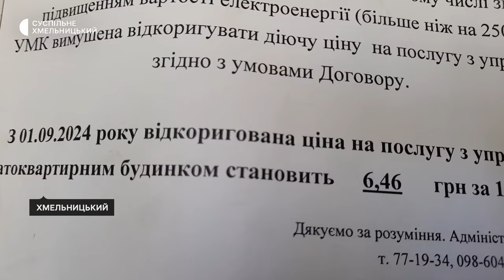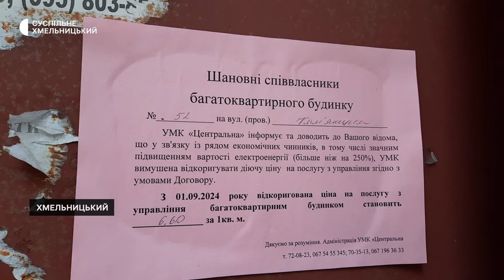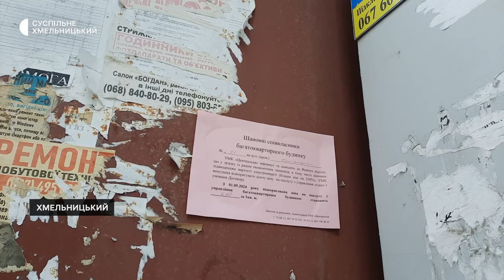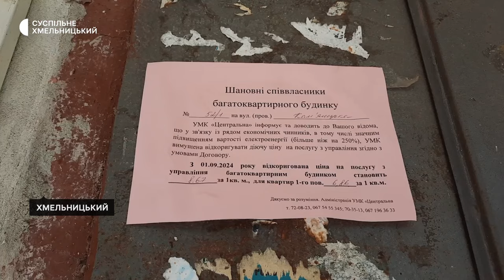У Хмельницькому на третину здорожчає квартплата: з чим це пов'язано і що думають мешканці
З першого вересня здорожчає квартплата у багатоквартирних будинках, які обслуговують п’ять управляючих муніципальних компаній Хмельницького та дві приватні. Про це Суспільне Хмельницький розповіли їхні керівники. Тариф підвищили, в середньому, на третину,  каже виконувачка обов’язків директора УМК «Центральна» Раїса Бондар. Що думають мешканці багатоквартирних будинків про зростання вартості квартплати, з чим воно пов’язано — далі у сюжеті.